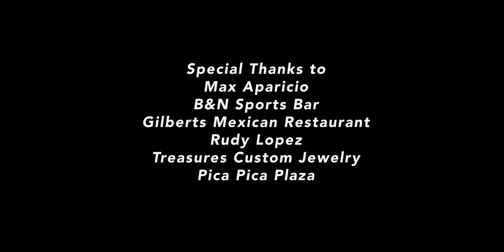Marcus Daniels Dime Amor featuring Zavala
Dime Amor  Zavala Music Production
Video Filmed by Ryan Bazan
Directed by Gabriel Zavala
Executive Producer Marcus Daniels
Featuring Eric Casillas, Taylor Wegert,
Jeremiah Martinez, Max Aparicio, Chris Zavala
Music Produced by Zavala Music Written by Raymix
Filmed and edited by Ryan Bazan for Ryan Bazan Films
Story and Direction by Gabriel Zavala for Zavala Music
Productions of San Antonio Tx